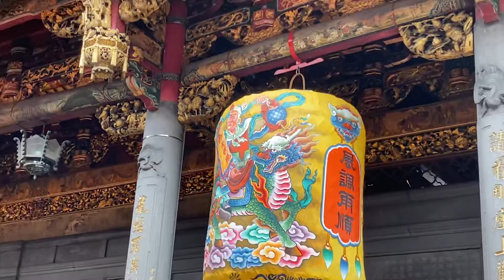台北市政府員工真心希望2022年台北市新市長必須具備有8個能力。萬華老舊城區的改造、老舊社區的都市更新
振興商圈的生活、加強治安安全與繁榮的經濟、有用的行銷台北國際城市特色等。祝福台灣「國泰民安、風調雨順！」
一、2022年台北市新市長能夠除弊興利，解決市政沉痾問題
         能夠打造國際台北，前瞻、魄力的大建設。台北市新市長最重要的是要「有經驗」、「有政績」、「有能力」。台北市在新市長、新台北、新生活，期待能有14個新、14個心。2022年6月26日。
二、台北市新市長需要具備的8個能力
         台灣民主自由國家，台北市新市長需要具備以下的8個能力：
1.執政、行政的「經驗」。
2.過去，有表現的具體政績，並受到國人同胞肯定的能力，能夠展現出新市長施政真正的「能力」。
3.除弊興利，解決市政沉痾問題。
4.打造國際台北，能夠前瞻、魄力的大建設。
5.維護市民生活平安、保護市民寶貴生命的防疫能力。
6.能夠配合、協調、整合中央部會，引入中央的國家資源來建設台北市。
7.堅定的台灣民主國家的角色定位。
8.可以吸取淺藍、淺綠、中間選民的選票的參選人。
三、14個新、14個心
         台北新市長、新台北、新生活，除了保存優良的傳統、良好的建設外，新台北市長、新台北應該還要有創新的以下14個新發展：
1.新台北、
2.新建設、
3.新交通、
4.新社區
5.新改革、
6.新發展、
7.新文化、
8.新教育、
9.新生活、
10.新民主、
11.新國際、
12.新城市
13.新伙伴、
14.新團隊。
         2022年請給台北市民最有經驗、最有能力、最能改革、最能建設的台北新市長。
         新台北、新市長、新生活！大家一起努力在民主的台灣、自由的生活、人權的國家，一起打造國際的台北。

影片：
1.尊重人民宗教信仰自由、維護台灣民主自由國家、重視人權的民主台灣，希望打造國際台北。
2.國定二級古蹟：台北艋舺龍山寺。